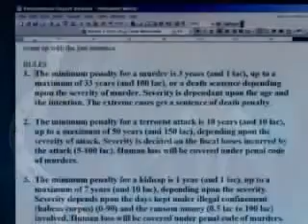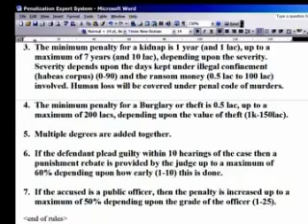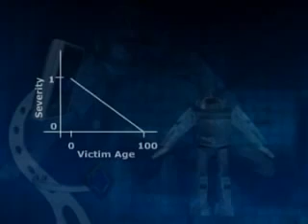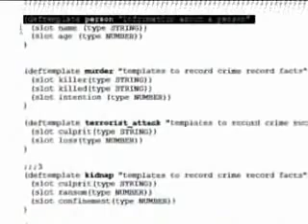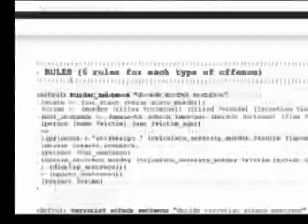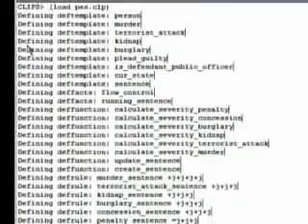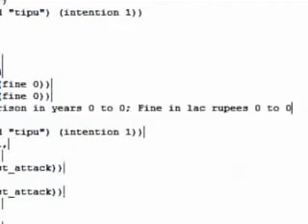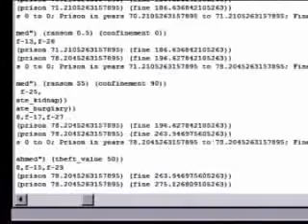Learn Artificial intelligence Lesson 27 ( Practical Approach) by student mentor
In this Lesson  You will Learn about :
Introduction to Artificial Intelligence, Problem Solving, Genetic Algorithms, Knowledge Representation and Reasoning, Expert Systems, Uncertainity (Introduction, Classical sets, Fuzzy sets, Fuzzy logic, Fuzzy inference system), Introduction to Learning (Symbol-based, Connectionist, Artificial Neural Networks supervised and unsupervised), Planning, Advanced Topics (Computer vision, Robotics, Soft-computing Clustering), Conclusion.